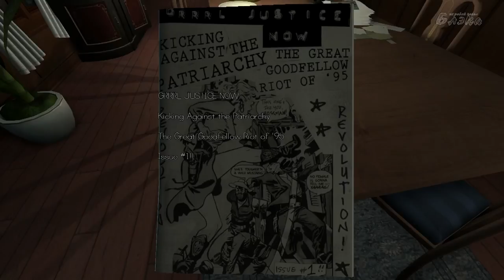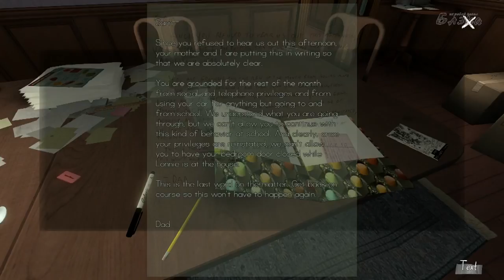Gone Home #5 Просто переходный возраст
Прохождение Артура [BlackSilverUfa] игры Gone Home

Gone home — компьютерная игра, созданная инди-студией Fullbright Company и выпущенная 15 августа 2013 года для платформ Windows, Linux и Mac OS X. Игра распространяется через систему цифровой дистрибуции Steam. На церемонии награждения VGX 2013 игра получила награды сразу в двух номинациях — лучшая игра для ПК и лучшая независимая игра.[
Игровой процесс заключен в исследовании территории дома, нахождении страниц дневника младшей сестры главной героини и восстановлении истории ее семьи через записи, письма. В доме много интерактивных элементов, протагонист может активно взаимодействовать с окружением.
Сюжет: 7 июня 1995 года двадцатилетняя девушка Кейтлин Гринбрайар возвращается домой из путешествия по Европе. Она обнаруживает, что особняк пуст, на двери висит странная записка, написанная ее младшей сестрой Самантой. Далее выясняется, что семья Гринбрайр переехала в этот дом недавно, а раньше он принадлежал Оскару, их родственнику-психопату. Исследуя дом, Кейт находит дневник Саманты, в котором она рассказывает о сложностях в новой школе и о постепенно развивающихся лесбийских отношениях с девушкой из ее школы по имени Лонни. Повествование ведется в основном от имени Сэм, но также в игре присутствуют побочные сюжетные линии, повествующие о проблемах родителей девушек. Их брак переживает не лучшие времена, мать, пытаясь вернуть забытую страсть, заводит служебный роман, а отец-писатель находится в творческом кризисе.